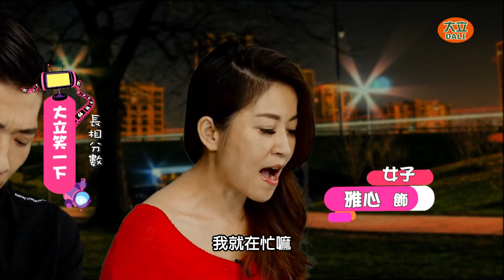大立笑一下26 長相打分數篇 方順吉雅心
大立電視台在全國數位119頻道播出
大立電視台將矢志成為台灣這塊土地的心靈長照
用我們的熱情帶給社會歡樂，喜悅，溫馨，關懷
用我們對這塊土地的愛，把人文，藝術，歷史，文化，永續傳承
希望大家給予大立電視台支持與鼓勵讓大立電視台發光發熱
真正創造大立119，乎你歡喜直直笑。